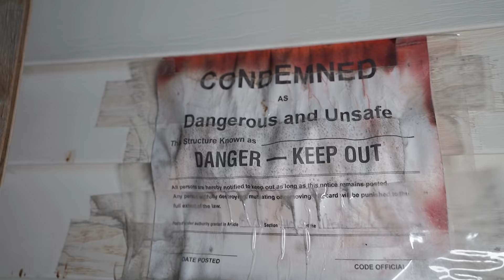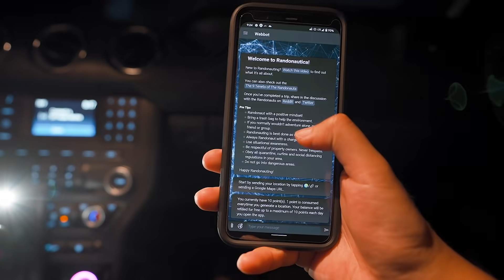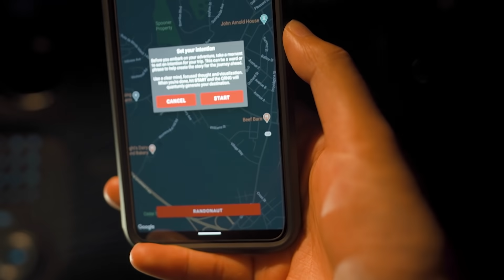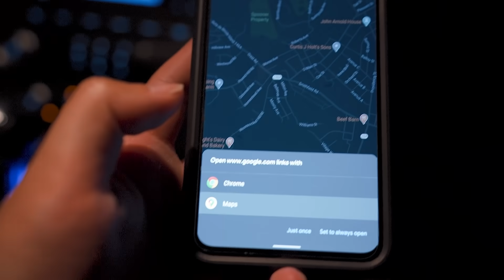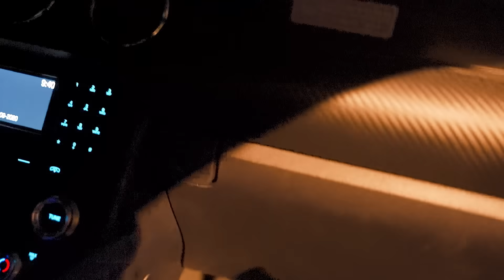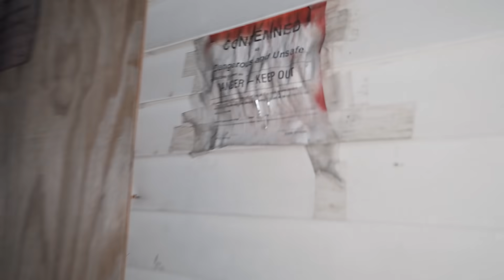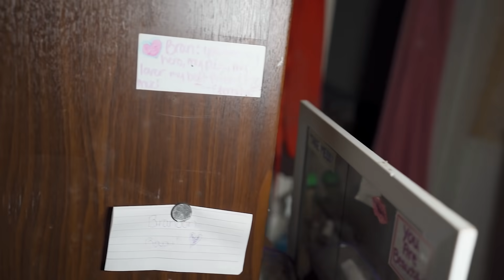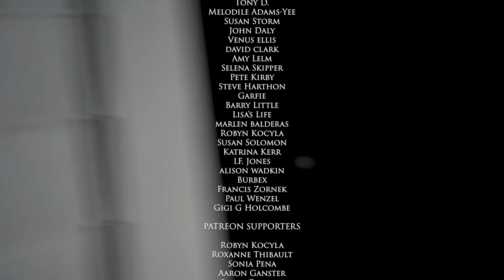RANDONAUTICA IS NO JOKE WE FOUND A CRIME SCENE & POLICE CAME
Norfolk, Massachusetts
02056